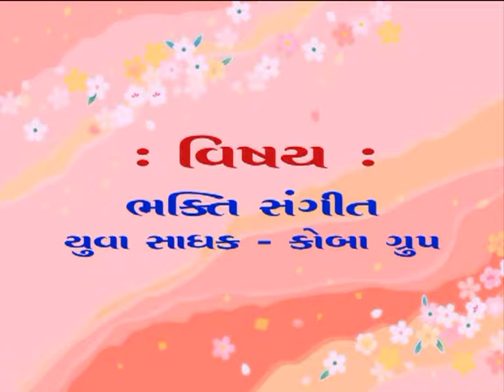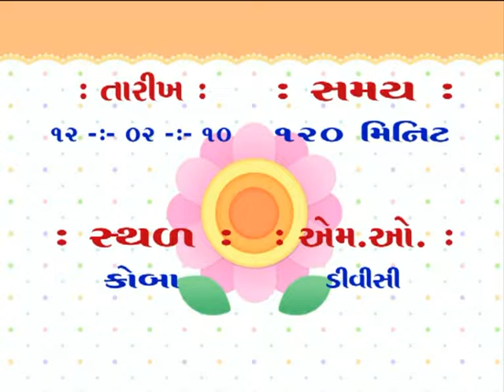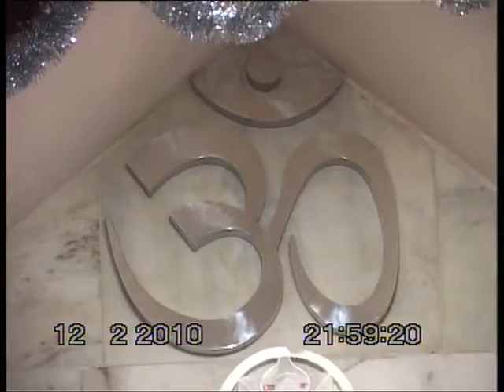Bhakti Yuva Sadhak